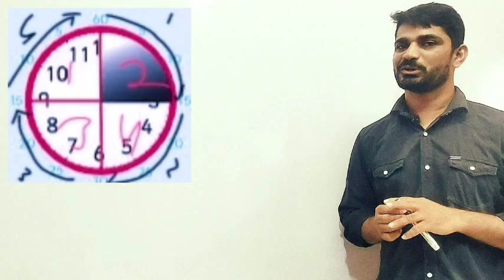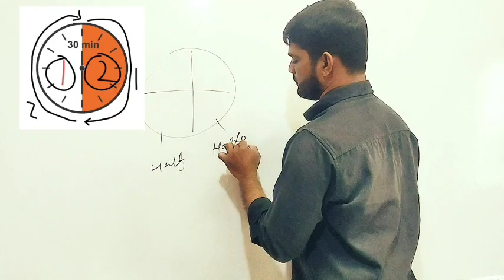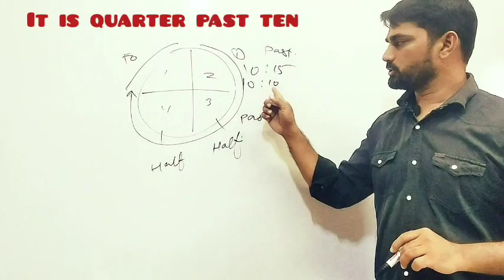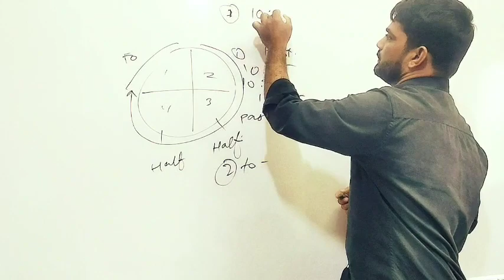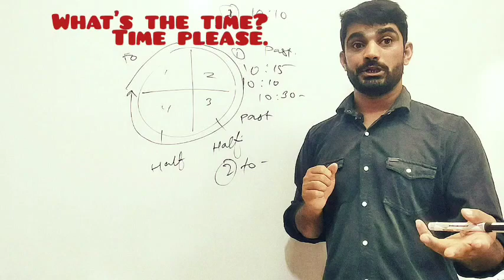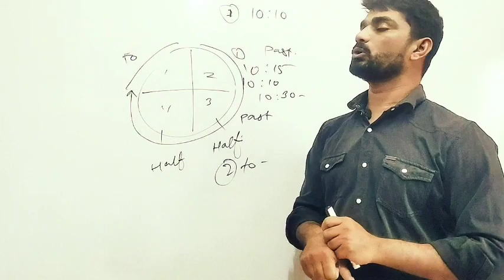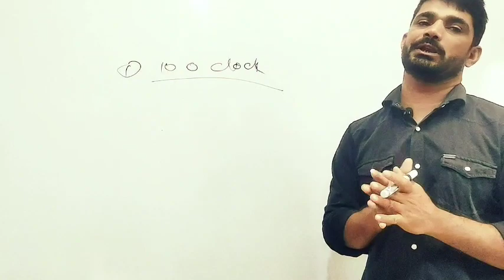Four ways to conform the time.